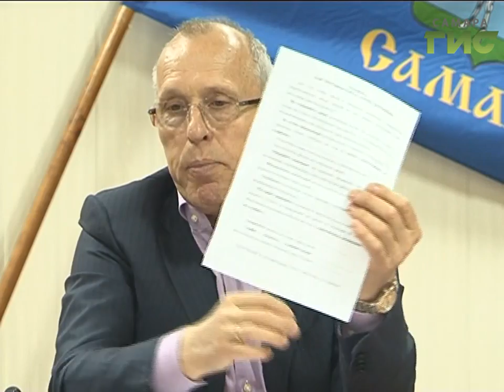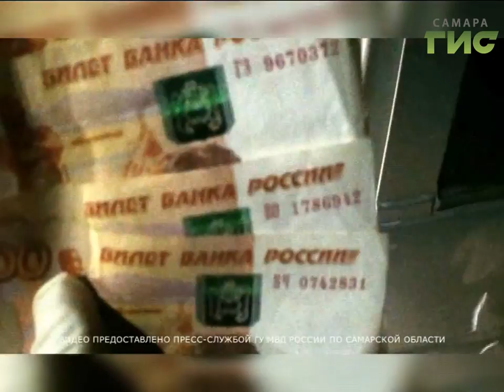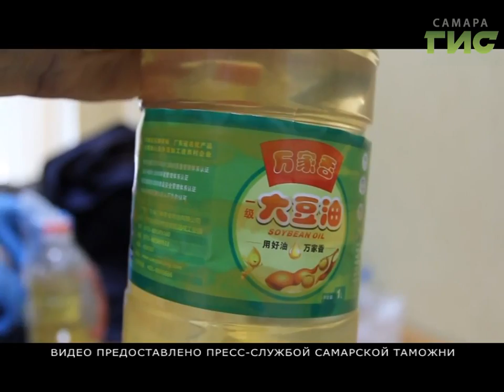«События» от 16.05.2017 (день)